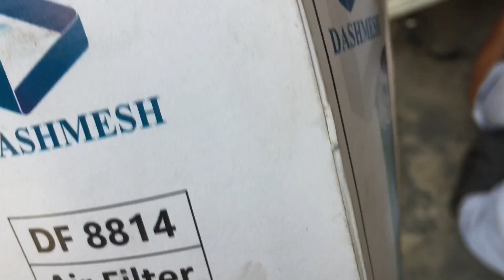Changing honda activa’s air filter